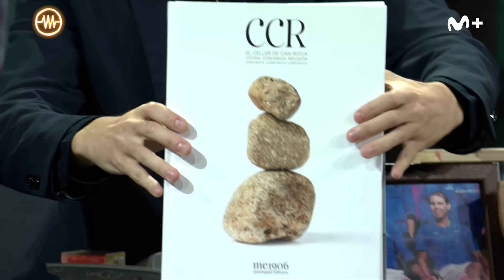LA RESISTENCIA - Entrevista a Jordi Roca | LaResistencia 11.10.2023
La Resistencia 7X19 | Entrevista al mejor repostero del mundo, Jordi Roca. Presenta su nuevo libro, ‘El celler de Can Roca’, escrito junto a sus hermanos, Jordi y Josep Roca.

Los programas completos de La Resistencia, un estreno de cine al día, series originales e internacionales y lo mejor del deporte están disponibles en Movistar Plus+, seas del operador que seas, por 9,99€ al mes.